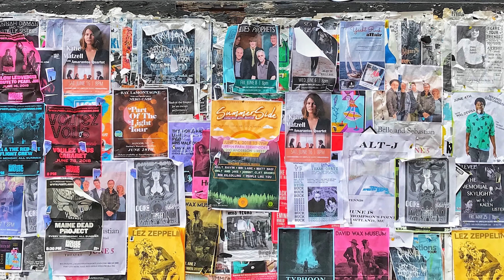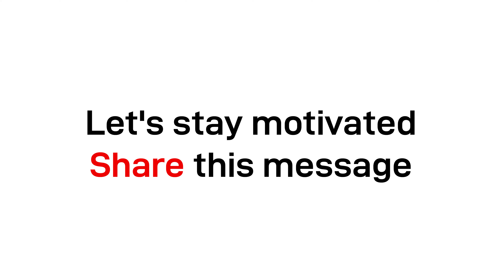[English] Always listen to your heart - Daily Morning Motivation Day 134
Daily Morning Motivation is back in 2022.